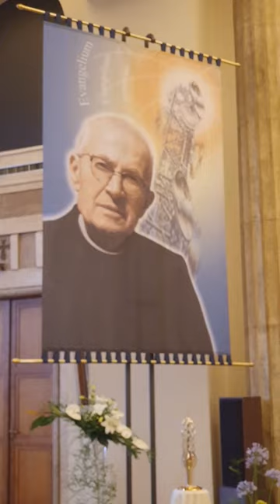Giubilei di Famiglia Paolina [29 giugno 2023]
AUGURI a tutte le nostre sorelle e ai nostri fratelli della Famiglia Paolina che hanno festeggiato i loro giubilei di consacrazione. 🙏 GRAZIE per la vostra fedeltà...
🎶 Scio cui credidi, scio cui credidi,
et certus sum, quia potens est
depositum meum servare in illum diem
depositum meum servare...